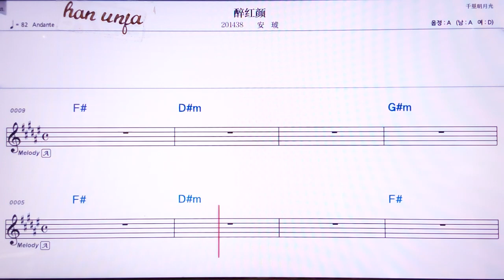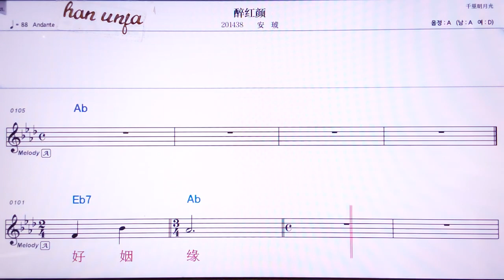💖쭈이홍이앤/안후 👍MR,노래방, 악보, 코드,Karaoke With Sheet Music